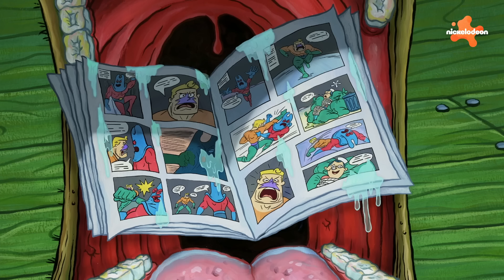SpongeBob | Fred vs. Harold - Wer ist der lustigere Hintergrundfisch? | SpongeBob Schwammkopf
Seht euch zwei der kultigsten Hintergrundfiguren aus SpongeBob an und entscheidet, wer witziger ist! Um welche Fische handelt es sich da wohl? Na klar! Um Fred und Harold!